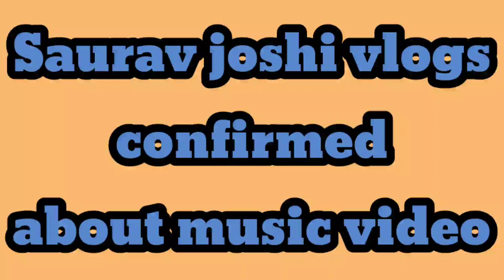confirmed about new 🎶 video | @triggeredinsaan toll @tharabhaijoginder | Live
Triggered insaan troll thara bhai joginder
Live insaan
Saurav joshi vlogs
Saurav joshi vlogs confirmed about new music video
Saurav joshi vlogs launched music video
Saurav joshi vlogs music🎶 video
Triggered insaan
Nishchay malhan
Neuzy ladka
Neuz boy
Neuz

Gameplay credit- No copyright gameplay